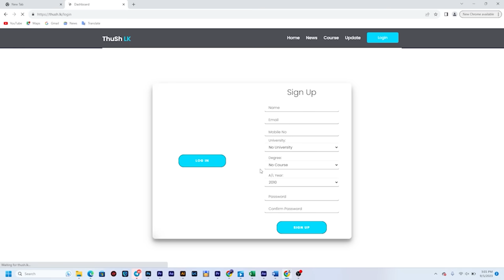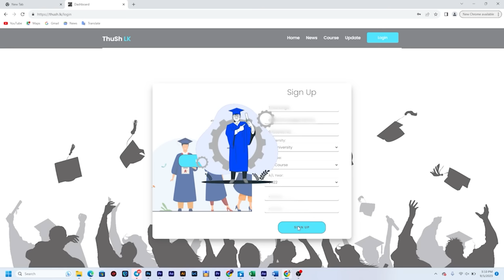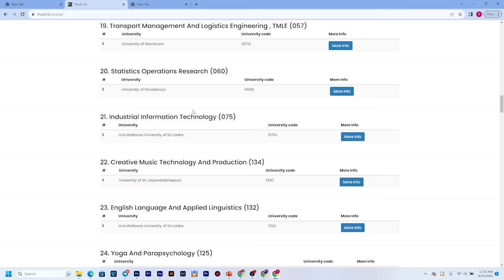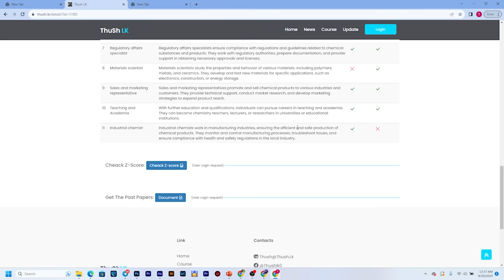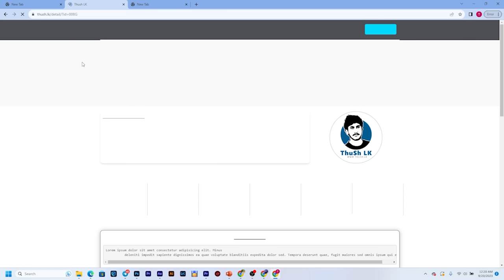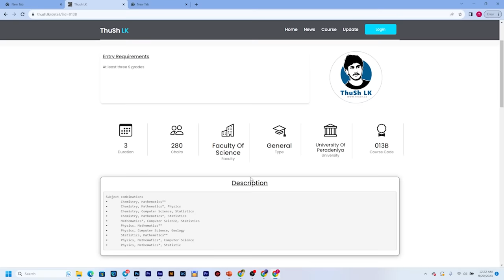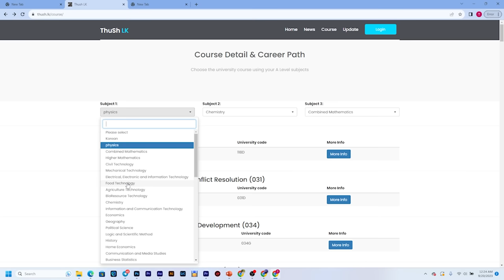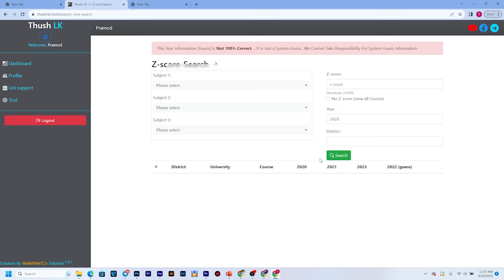දැනගෙන Degree ය කරන්න ! || Course Contents , Job Fields & Subjects of all Degree Programs 2022/23